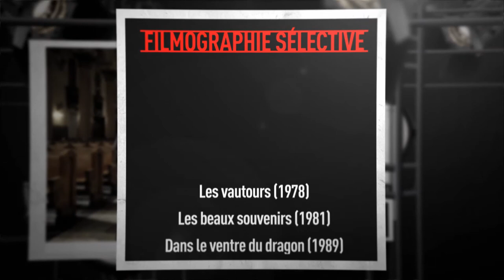Les Rendez-vous du cinéma québécois | CAPSULE 30 ANS - 22 de 30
Lumière sur les artisans de l'ombre à l'occasion des 30es Rendez-vous du cinéma québécois

Derrière toute production cinématographique se cachent des artisans aussi indispensables que méconnus du grand public. À l'occasion de leur 30e anniversaire, les Rendez-vous du cinéma québécois soulignent de façon particulière l'apport magistral de ces créateurs à la cinématographie québécoise en lançant une série de capsules vidéo leur rendant hommage. 30 courtes oeuvres qui braquent les projecteurs sur 30 artisans des 3 dernières décennies !

| Équipe capsule Normand Sarrazin |
Brigitte Poupart: Scénario et réalisation des capsules
Benoit Fortier: Directeur Artistique/Motion Designer
Pierre Véronneau: Archiviste- recherchiste
Maxime Dumesnil: Preneur de son
Pierre-Alexandre Maranda:  Composition, interprétation, enregistrement
Guy Lafrance: Traitement sonore et mixage sonore
Lyne Thériault: Chargée de projet

| Merci au collaborateurs |
Nicole Laurin et son équipe de la Cinémathèque québécoise
Normand Sarrazin
Prim
Vision Globale

| Crédits Photos |
Véronique Boncampagnie
Marlène Gélineau Payette